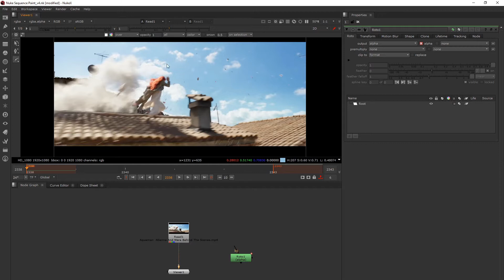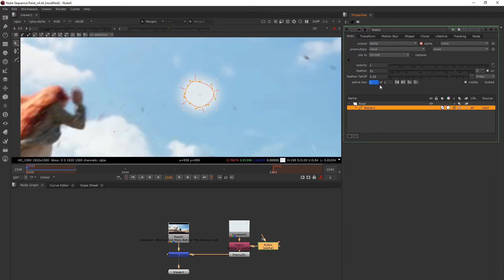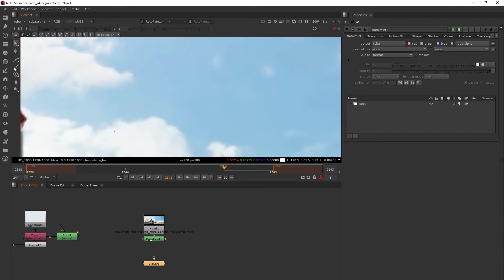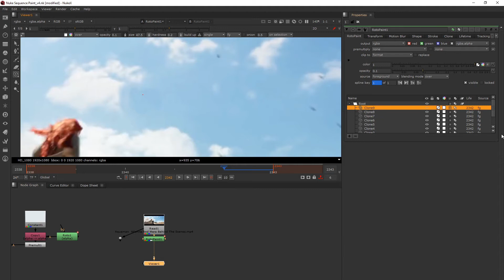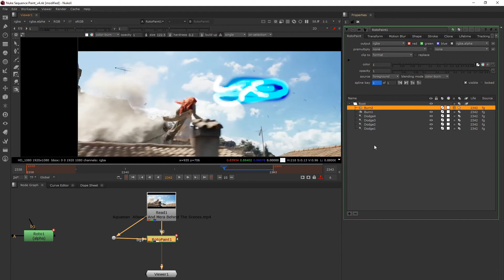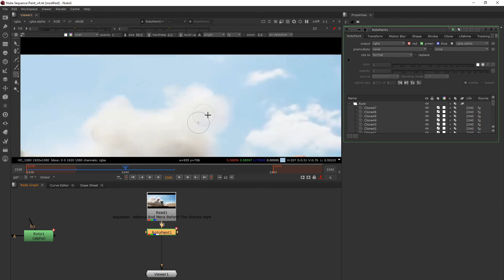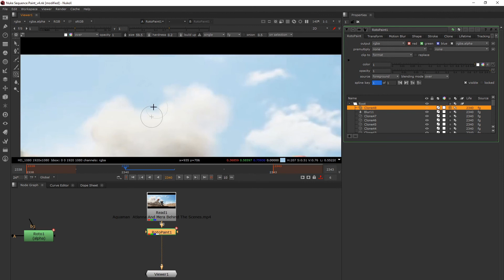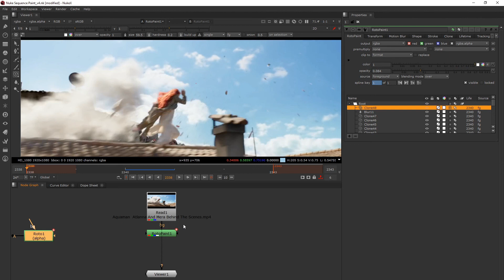Roto and RotoPaint Node Tutorial [ In Hindi ]